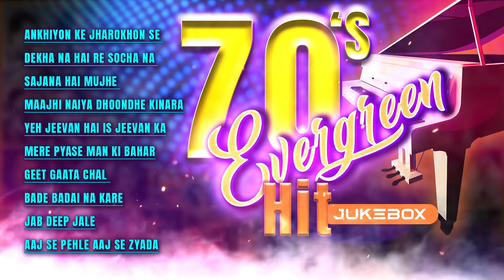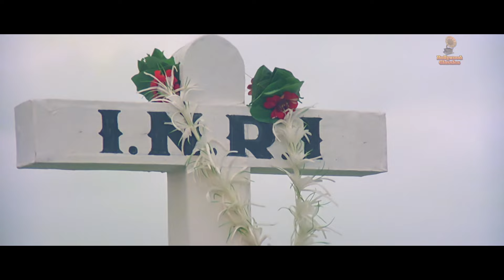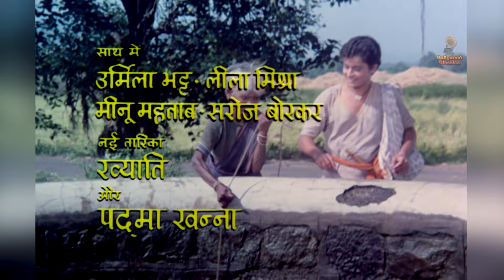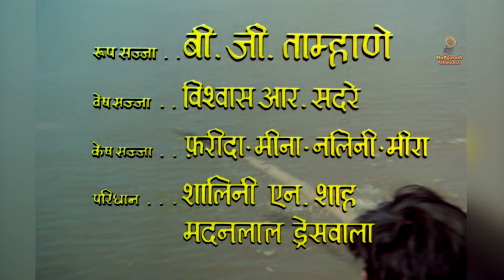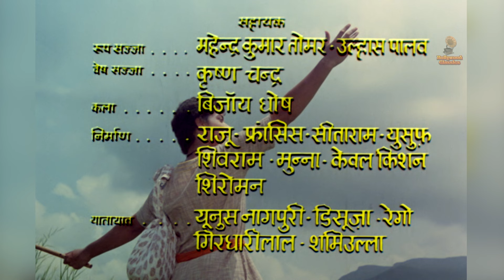70's Evergreen Hits | Ankhiyon Ke Jharokhon Se | Sajana Hai Mujhe Sajna Ke Liye | Geet Gaata Chal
Step back in time to the funky vibes of the 70s with this classic hit song, sung by talented artists like Mukesh, Asha Bhosle, Hemlata, and Kishore Kumar. It still rocks today, taking you on a nostalgic journey with its timeless melody.

Timestamp:
00:00 - Intro
00:03 - Ankhiyon Ke Jharokhon Se (Ankhiyon Ke Jharokhon Se)
06:47 - Dekha Na Hai Re Socha Na  (Bombay To Goa)
10:52 - Sajana Hai Mujhe Sajna Ke Liye (Saudagar)
15:22 - Maajhi Naiya Dhoondhe Kinara  (Uphaar)
20:03 - Yeh Jeevan Hai Is Jeevan Ka (Piya Ka Ghar)
23:39 - Mere Pyase Man Ki Bahar (Honeymoon)
28:40 - Geet Gaata Chal  (Geet Gaata Chal)
32:05 - Bade Badai Na Kare (Ankhiyon Ke Jharokhon Se)
37:38 - Jab Deep Jale (Chitchor)
43:07 - Aaj Se Pehle Aaj Se Zyada (Chitchor)

Listen to jukeboxes of iconic singers like Mohd Rafi, Lata Mangeshkar, Mohammad Rafi, etc.